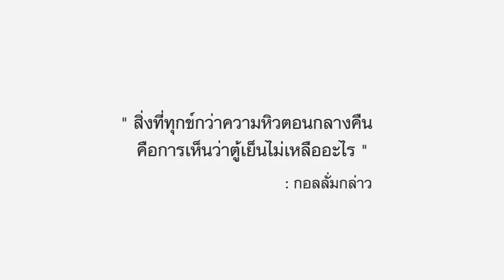Gluta Story : ตู้เย็นของคุณมีอะไร ?